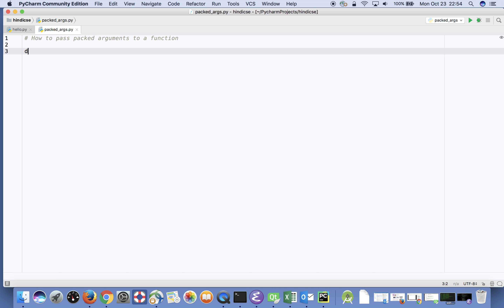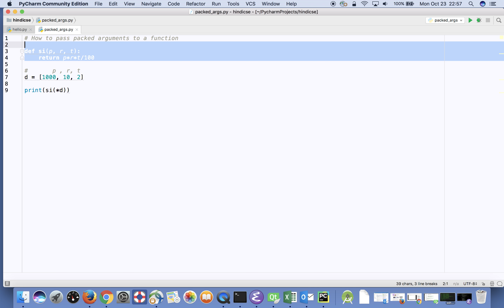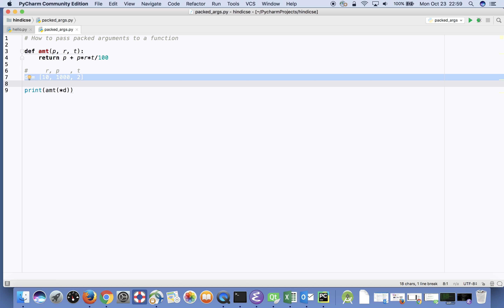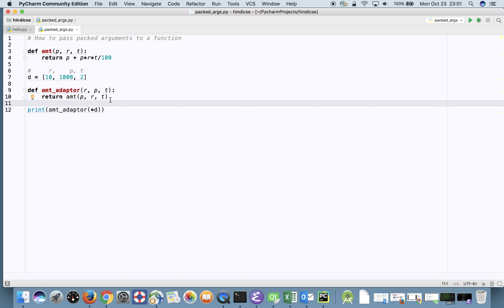Python How to pass packed arguments to a function in Hindi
Passing packed parameters to a function instead of separately passing individual arguments.